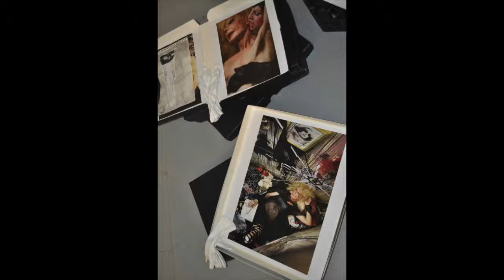Research and Feminist Theory